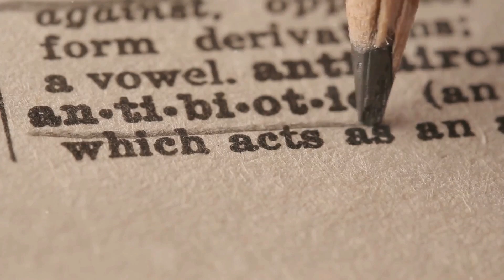CEFUROXIMA PARA QUE SIRVE | 3 COSAS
Cefuroxima para que sirve, un potente antibiótico de la familia de las cefalosporinas, ideal para combatir diversas infecciones bacterianas. Descubre cómo este medicamento actúa al impedir que las bacterias construyan sus paredes celulares, dejándolas indefensas frente a nuestro sistema inmunológico. Recuerda siempre seguir las indicaciones de tu médico, tomarlo con comida para una mejor absorción y estar atento a posibles efectos secundarios.